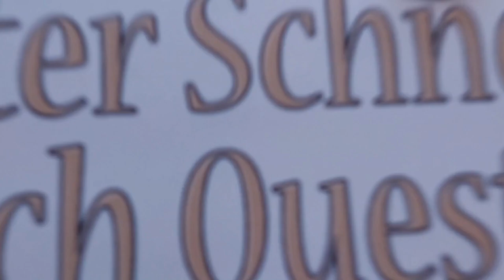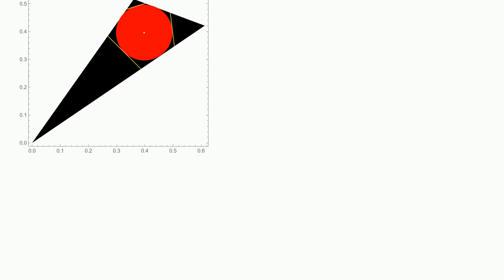Mathematica: Residual triangles after incircle placement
Residual triangles after incircle placement

A special thanks goes out to the community

  geometry graphics regions